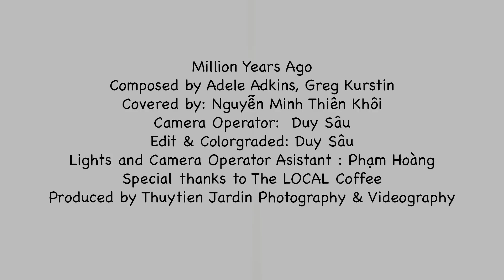Million Years Ago | Thiên Khôi Cover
✌️Kenny Thiên Khôi là quán quân Thần Tượng Âm Nhạc Idol Kids 2017, ngoài khả năng ca hát Thiên Khôi còn chơi được rất nhiều loại nhạc cụ khác: Guitar, Piano,Drum,Composer
Kênh thuộc hệ thống Điền Quân Network
This channel belongs to Dien Quan Network